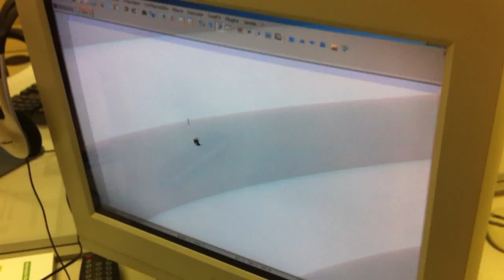Real Spider X Mouse Cursor (Aranha X Cursor do Mouse)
Aranha de estimação aqui do trabalho, resolveu pular no monitor e ficar "caçando" o cursor do mouse. Isso demonstra como a tecnologia interfere na natureza, rsrs... ^_^